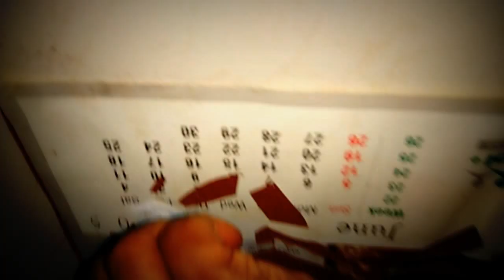Navratri special Rangoli design by Art Lane || Easy and unique rangoli..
Navratri theme design. easy trick.

Hi All,
KEEP MAKING RANGOLI.